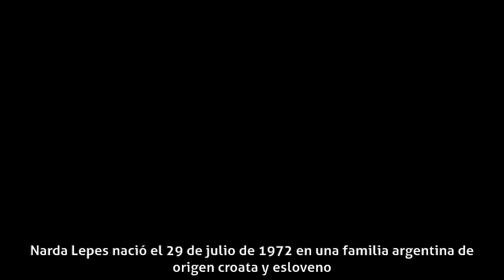Narda Lepes - Biografía